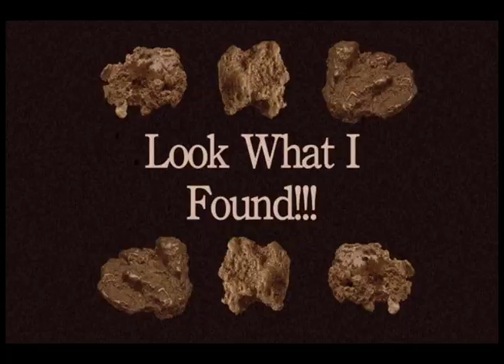Dos Lunas Video Contest-Digging for Gold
This is my entry for the Dos Lunas video Contest. I am poor and I need to win, so please vote for me at